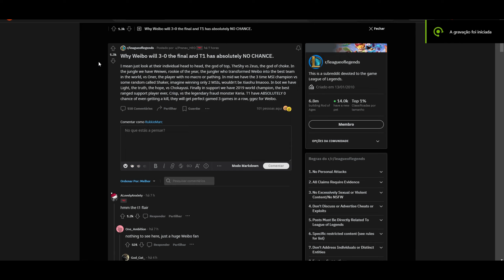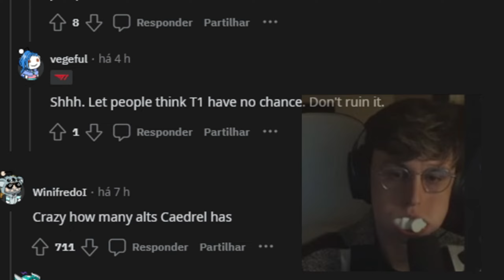Why T1 has absolutely NO CHANCE against Weibo